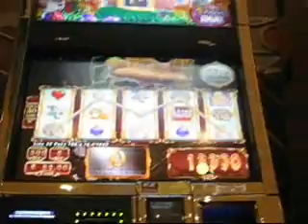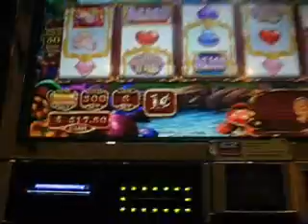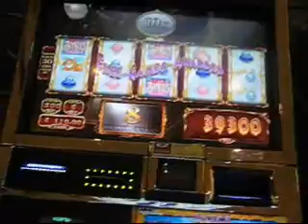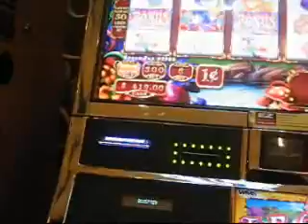Alice Slot Machine Bonus Round Nice Big Win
One of the many hits on the NYE weekend.2011